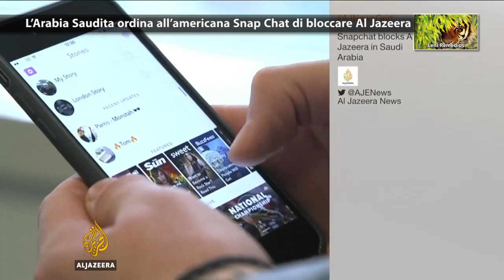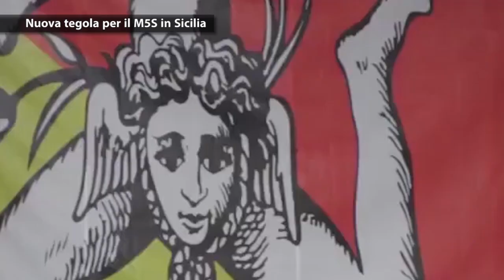PTV News 19.09.17 - Possibile ritorno di armi nucleari USA in Corea del Sud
- Erbil pronta a trattare sul referendum in Kurdistan
- L’Arabia Saudita ordina all’americana Snap Chat di bloccare Al Jazeera
- Palestina verso la riconciliazione tra Hamas e al-Fatah?
- Israele: apre la prima base aerea USA
- Nuova tegola per il M5S in Sicilia

Pandora TV ora è anche su Telegram!

Supera le censure e installa Telegram, unisciti al canale Pandora_TV e ricevi tutte le breaking news direttamente sul tuo smartphone
1. Se non l’hai già fatto, installa Telegram (funziona sia su pc che su smartphone)
2. Entra nel Canale Telegram: – Canale
3. clicca su “unisciti”